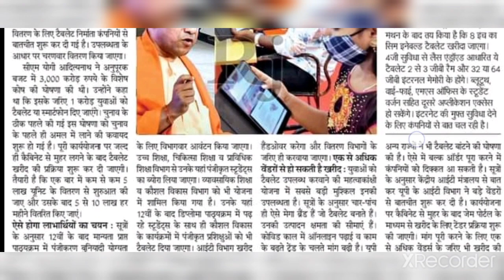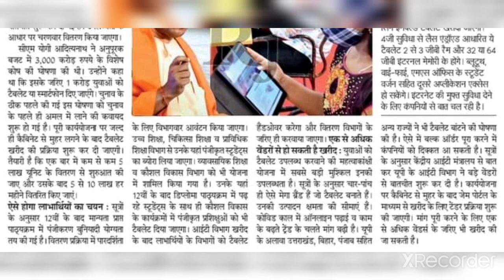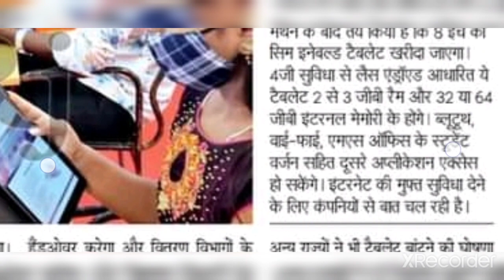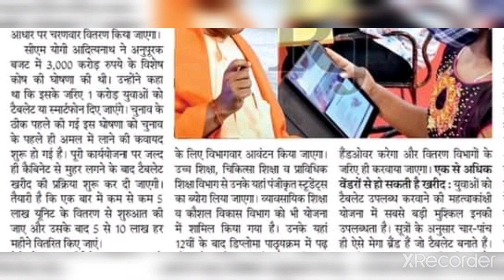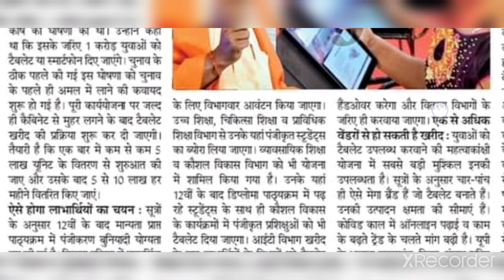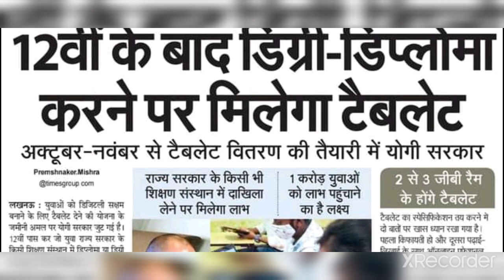UP Free tablet smartphone yojana 2021, up free tablet yojana, टैबलेट कब मिलेगा,फ्री टैबलेट कब बंटेगा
free tablet smartphone yojana 2021,
up free tablet smartphone yojana 2021,

up free tablet smartphone yojana 2021,up free tablet yojana,up free tablet yojana 2021,up free tablet scheme,up abhyudaya yojana free tablet,up govt free tablet,up government